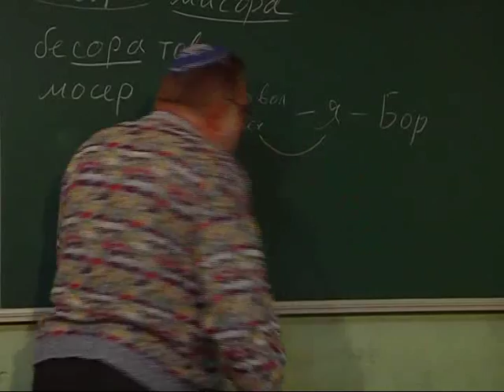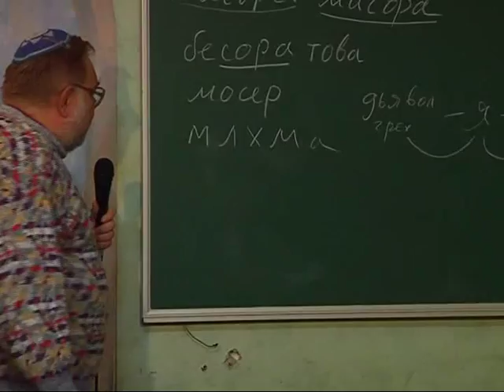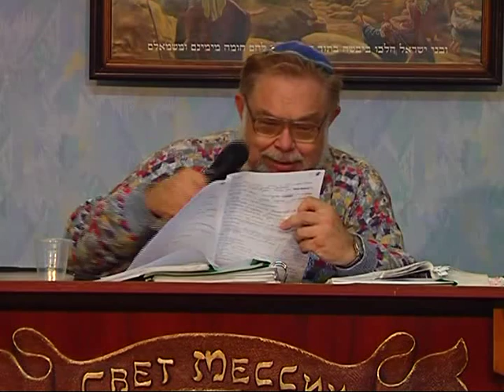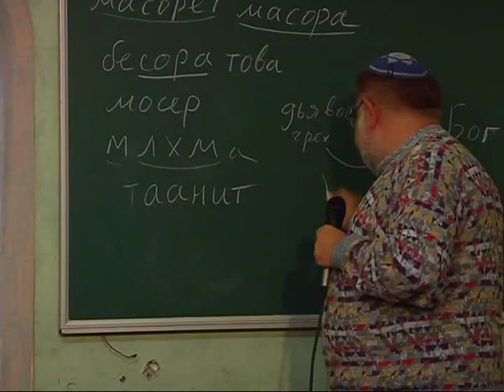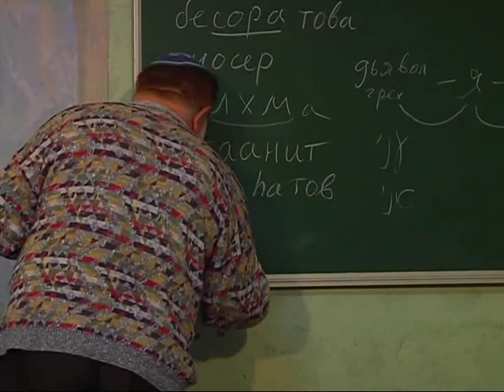МЕБИ Валерий Дема "Этика иудаизма" Часть 1 Урок 3